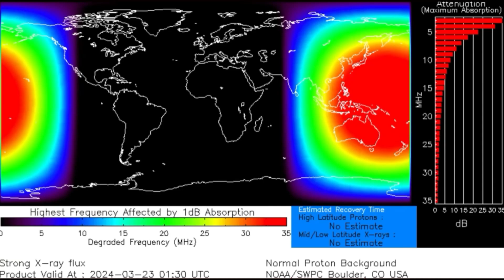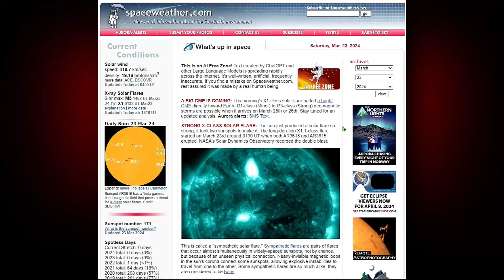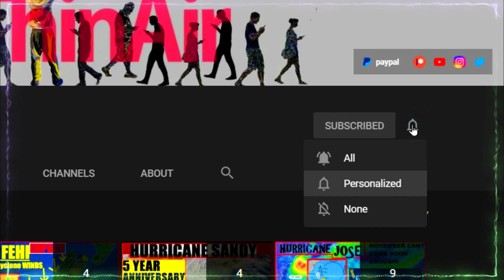SOLAR FLARE Shows 'Phoenix Rising' Ahead of Total SOLAR ECLIPSE!!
I had to pinch myself after seeing the solar flare take place not 6 hours after we put out the warning. Not only is a large solar storm incoming but we got an X-class Solar flare & simultaneously we had a M-class flare at the same time, creating what looks like a Phoenix Rising out of the eruption o the sun. This is simply incredible!